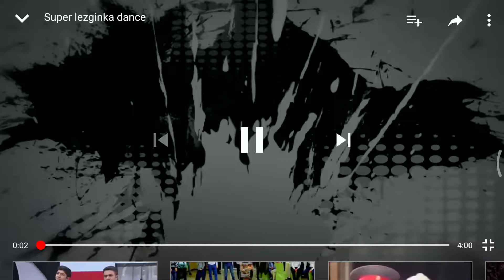12 oktyabr 2019